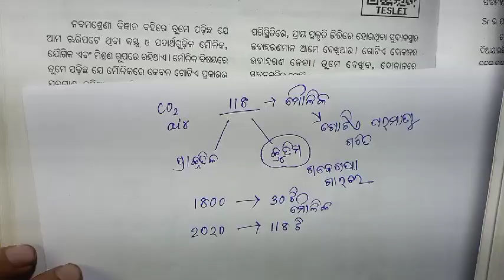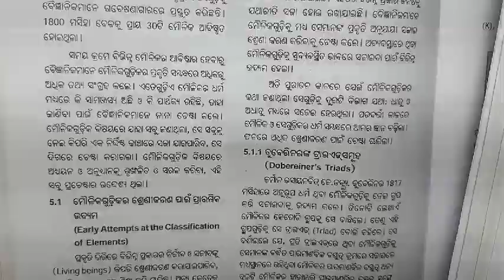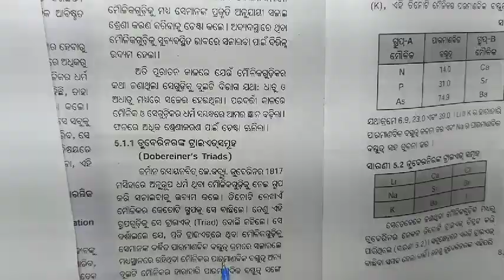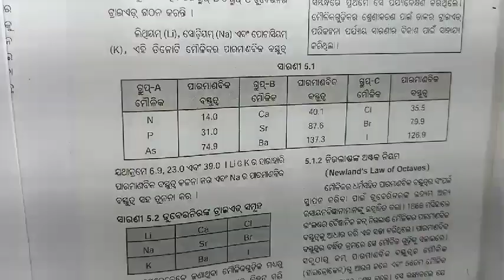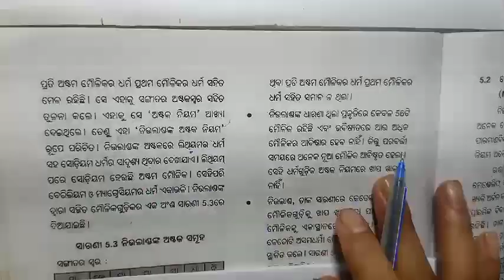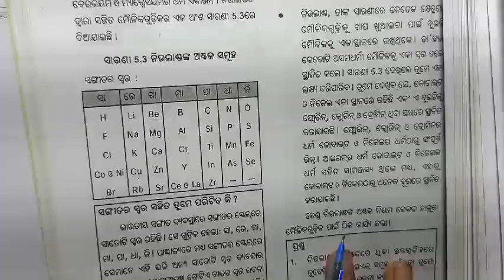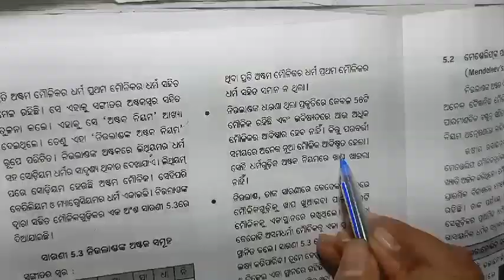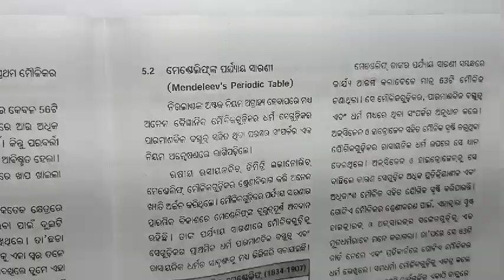Periodic Classification Of Elements , Class 10 SCP , Chapter 5 , Odia medium